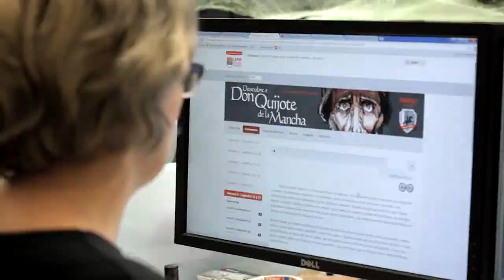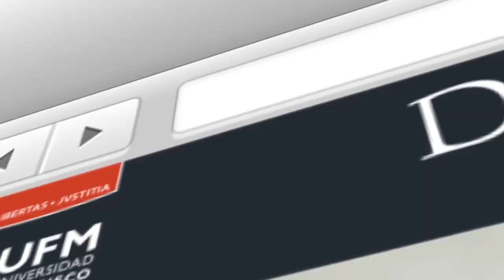¿Por qué inscribirse al MOOC Descubre Don Quijote de la Mancha?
Descubre Don Quijote de la Mancha es un curso en línea que tiene como objetivo presentar la mejor novela en español a través de recursos educativos como videos, podcasts y contenido gráfico. Gana las insignias de cada módulo de esta magistral novela escrita en 1605 que sigue desafiando en la actualidad el intelecto con sus acertijos, historias y cuestionamientos.

Créditos:
Una producción de New Media | UFM 2015